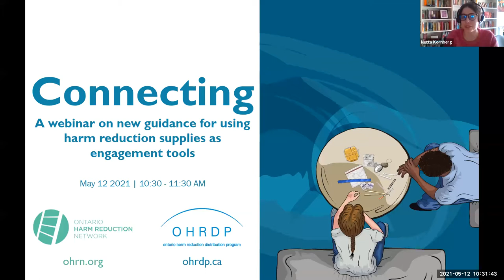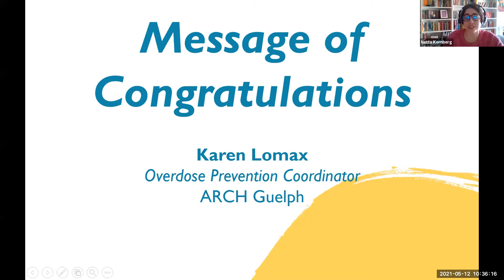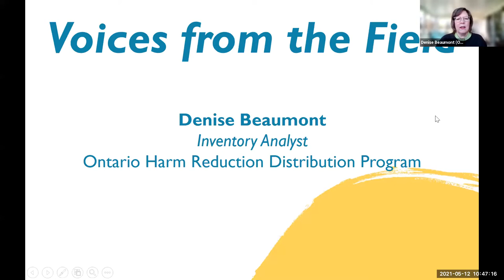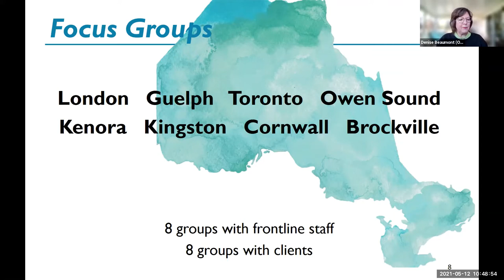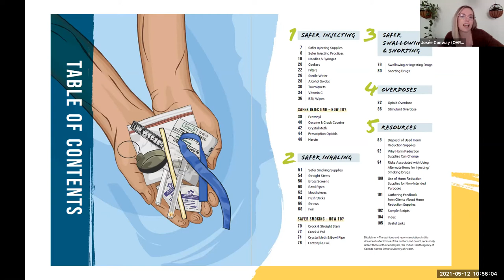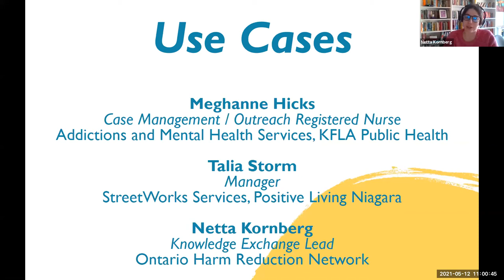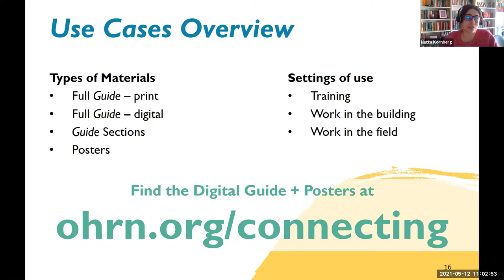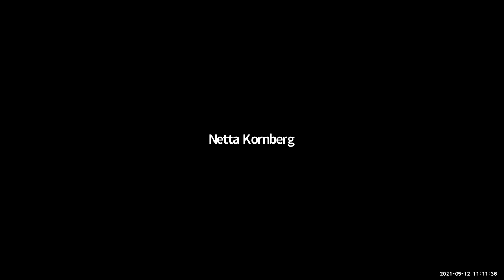Connecting: A webinar on new guidance for using harm reduction supplies as engagement tools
On May 12, 2021, harm reduction teams from across Ontario and beyond joined OHRN, OHRDP and panelists to celebrate the launch of Connecting: A Guide to Using Harm Reduction Supplies as Engagement Tools. This recording shares the story of the guide's development and explores concrete ways harm reduction teams in Ontario are using the guide in day-to-day work.

Connecting has been developed for frontline harm reduction workers, based on the Best Practice Recommendations for Canadian Harm Reduction Programs and focus group consultations across the province. We hope this Guide supports the incredible and ongoing efforts of frontline harm reduction workers who continue to evolve programs and services in their communities.

Moderators:
Netta Kornberg, Knowledge Exchange Lead, Ontario Harm Reduction Network (OHRN)
Denise Beaumont, Inventory Analyst, Ontario Harm Reduction Distribution Program (OHRDP)

Speakers:
Nadia Zurba, Director, Ontario Harm Reduction Distribution Program (OHRDP)
Josée Conway, Operations Coordinator, Ontario Harm Reduction Distribution Program (OHRDP)
Karen Lomax, Overdose Prevention Coordinator, ARCH Guelph
Talia Storm, Manager, StreetWorks Services - Positive Living Niagara
Meghanne Hicks, Case Management/ Outreach Registered Nurse, Addictions & Mental Health Services, Kingston, Frontenac, Lennox & Addington